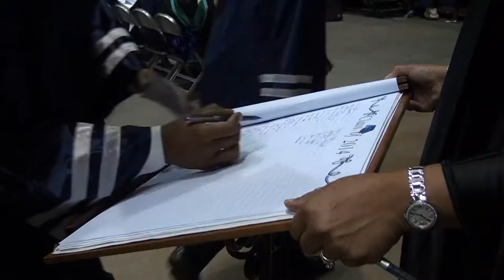Robert M. Shoemaker High School Class of 2014 Graduation